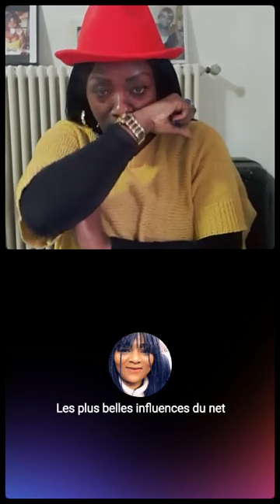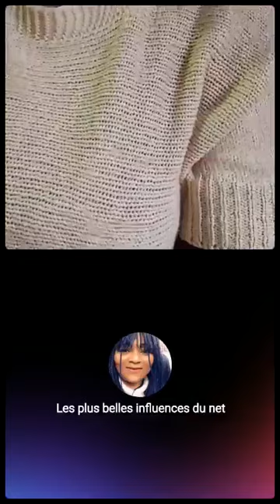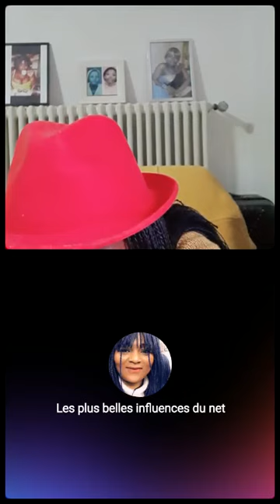Le chagrin d'amour peut tuer. Jusqu'où faut-il se sacrifier en amour